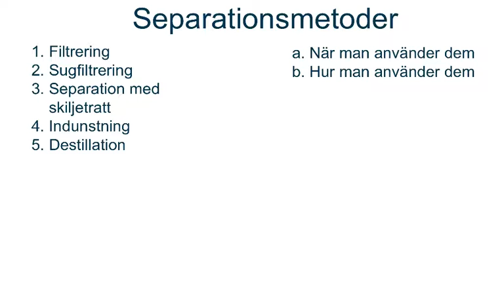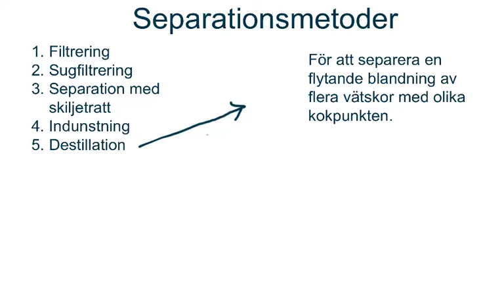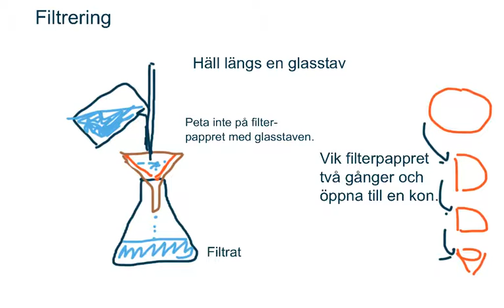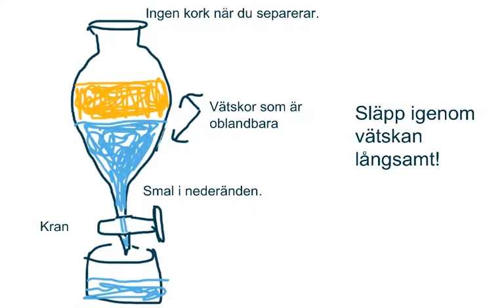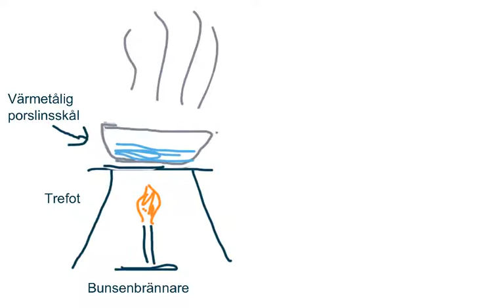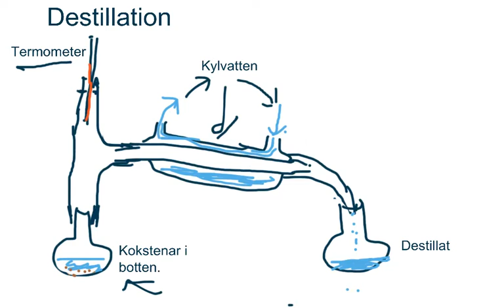Separationsmetoder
Filtrering, sugfiltrering, indunstning, separertratt och destillation